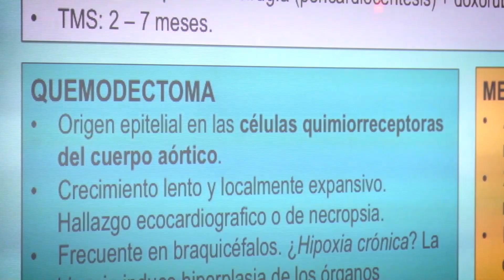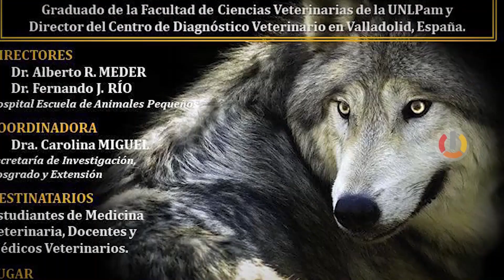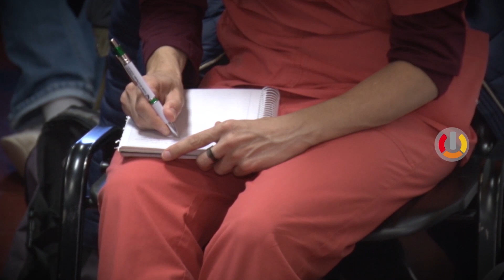Estudio de la edad en cánidos y diagnóstico oncológico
Informe del seminario de diagnóstico oncológico dictado por Adrián Romairone en la Facultad de Ciencias Veterinarias, destinado a estudiantes, docentes y médicos veterinarios.